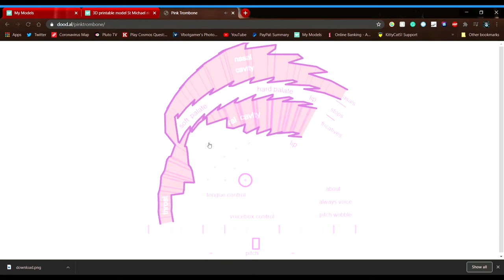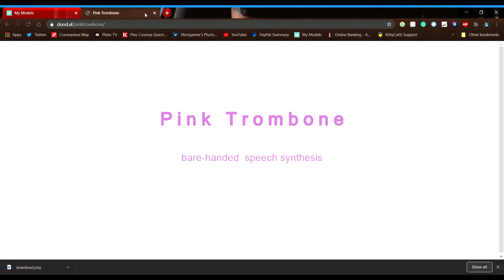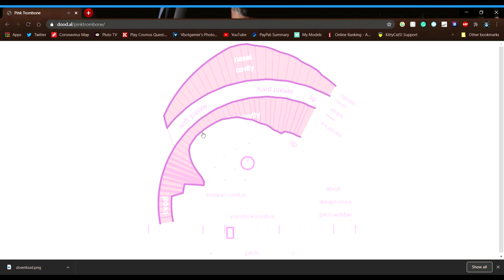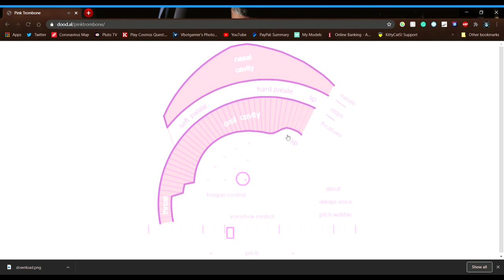and now some funny noises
I remembered this and decided to play around with it. was not disappointed. please enjoy.